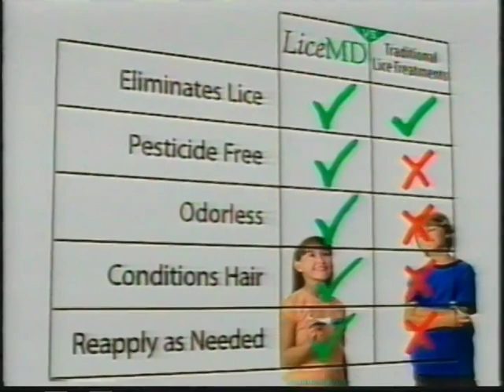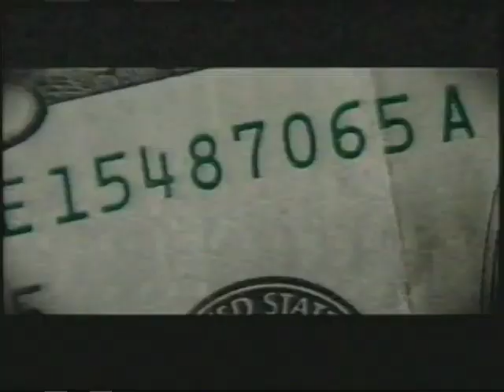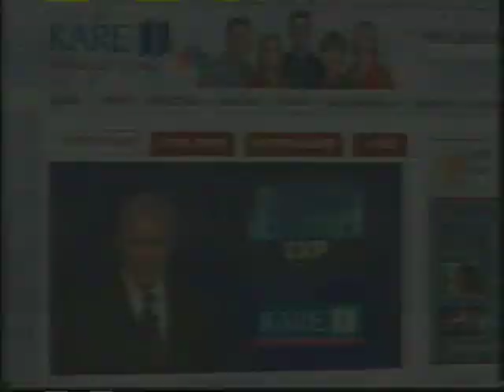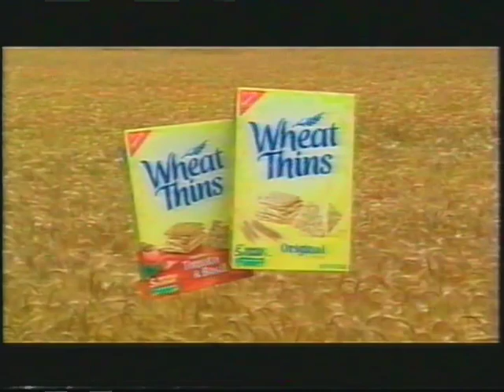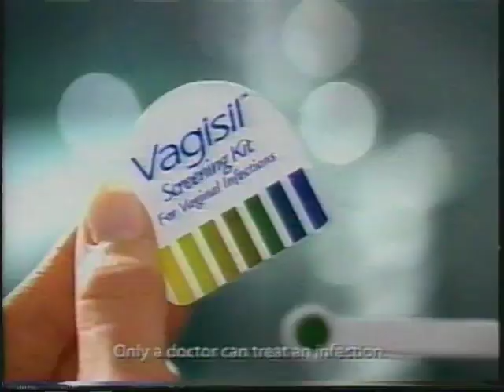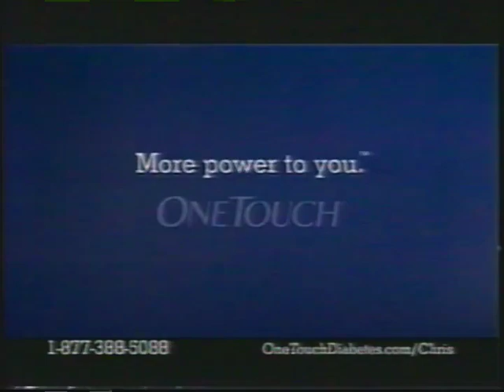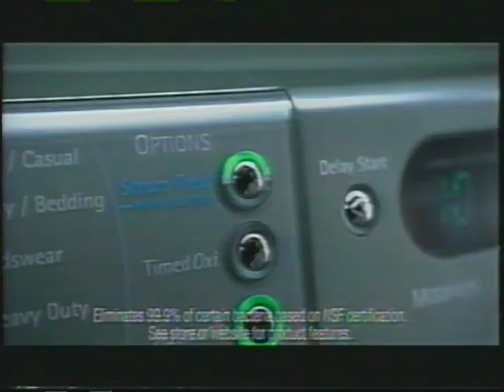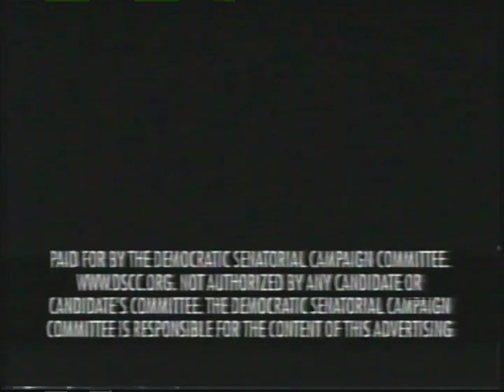NBC (KARE) Commercials 9-26-2008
- Mucinex
- Toaster Strudel
- L'Oréal Paris
- Kenmore
- LiceMD
- Revlon
- Tyson
- Special K
- Victoria's Secret
- Pillsbury
- Tylenol
- Days of Our Lives Bumper
- KARE 11 HDTV
- Halloween Haunt at Valleyscare
- Coleman Political Ad (I guess he was right about Al)
- Jeopardy EXP
- KARE 11 News Promo
- Walmart
- Gerber
- Colgate Total
- Revlon
- Imodium (2)
- Furniture Outlet USA
- Coleman Political Ad (turns out they were more the just jokes)
- Little Bit of Days of Our Lives with KARE 11 Weather Scroll
- Abilify
- Kmart
- Wheat Thins
- Spray 'n Wash
- Pediasure
- Sex and The City on Blu-Ray and DVD
- Yoplait
- Dial
- Days Insider Blog
- Leap Frog
- Town House Toppers
- Vagisil
- OneTouch
- Almay
- Pillsbury
- Kenmore
- Biggest Loser Families Promo
- Days of Our Lives End Credits/Kath & Kim Promo
- The Tonight Show Promo
- Coleman Political Ad
- Empire Today
- ET Promo (incomplete)